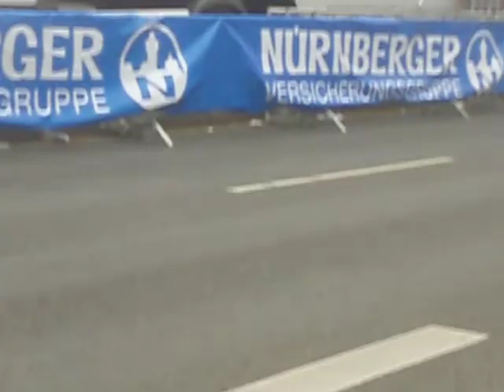AudUciWorldCupRadWinnerTypThurauAvazziFilmBikeGALAcomtv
UCI WordCup 19. Internationales Radrennen rund um die Nürnberger Altstadt 2009!
Tausende von Zuschauerinnen und Zuschauer waren wieder einmal mehr enthusiastisch
in den BikeBann gezogen! Radsport ohne Grenzen war spürbar nah gekommen!
Sensation: Ca. 800 Teilnehmer anlässlich des Jedermannrennens!

Siegerin wurde WILD, Kirsten NEDCervélo Nr.26 in der Zeit von 03:13:06 Uhr!
2. Siegerin wurde GILMORE, Rochelle AUS Nr.52 Lotto-Belis in der Zeit von 03:13:06 Uhr!
3. Siegerin wurde TEUTENBERG Ina-Yoko GER Team Columb in der Zeit von 03:13:06 Uhr!

Sieger wurde der sehr sympatische 25 Jahre sichtlich gerührte junge Radsportler Italiener Francesco Gavazzi Nr.13 mit 02:35:22 aus dem weltbekannten LampreTeam während des Erklingens seiner italienischen Nationalhymne!
Gavazzi sowie die auf dem Siegerpodest flankierenden Verfolger, hatten eine kleine Herausforderung mit dem überdimensionalen VOLLGEFÜLLTEN TUCHER Bierglas!
2. Sieger wurde RINKER, Felix GER Nr 96 Team Heizomat-Ma in der Zeit von 02:35:51!
3. Sieger wurde PLOTNER, Nils GER Nr.97 Heizomat-Ma in der Zeit von 02:35:51!

4. Sieger THURAU, Björn GER Nr. 26 Haus in der Zeit von 02:35:51!

Weitere Rankings:
Damen 90 km

Jedermann-Radsport boomt in der Metropolregion zu Nürnberg!

Herzlichen Dank auch an den OLYMPUS Foto-Kameramann George W. Böhm und ShUttleMann, der wieder grenzenlos bei Bedarf mit seinem Begleitfahrzeug mit Tat auf der FilmBikeInvestorenPressetour anlässlich des UCI WORD CUP RENNENSRadrennens
´009 zu Nürnberg zur Seite stand!

Think big and you win BIG!
Mr Win More
Nürnberg, ´009